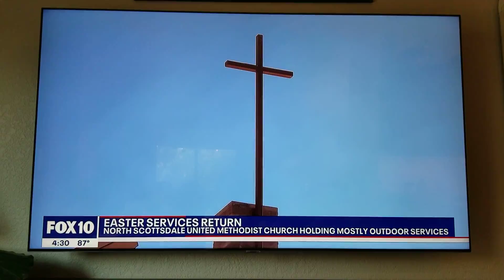Easter 2021 Interview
Rev. David Rennick, senior pastor, @ North Scottsdale United Methodist church interviewed about Easter services.